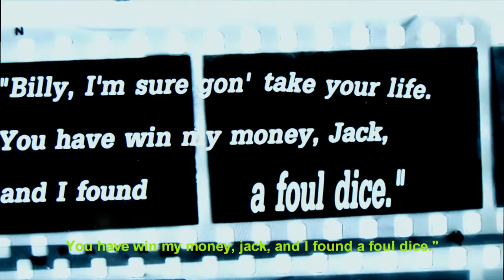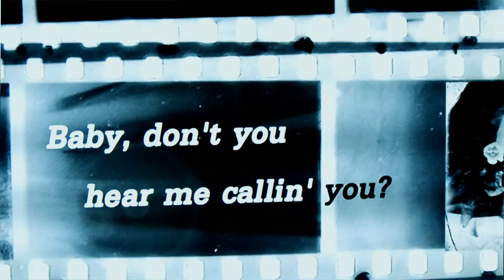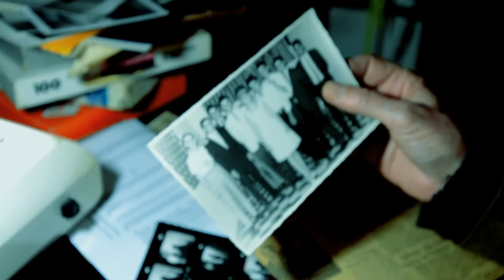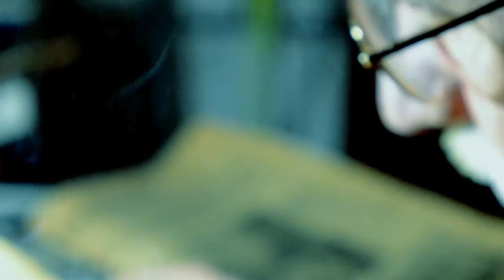Real - Stackerlee - Lyric Video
Real - Stackerlee
a Lyric Video
Words by: Bama Stuarl